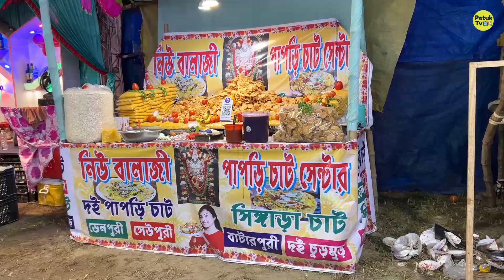জীবনে প্রথমবার TRY করলাম 🤤 [শুভ মহাষ্টমী]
LOCATION:-
61, Harish Mukherjee Rd, Patuapara, Bhowanipore, Kolkata, West Bengal 700025
Google Map:

MY SETUP
CAMERA📸

UFC Barasat: https: //youtu.be/ItZ7PbVglv0